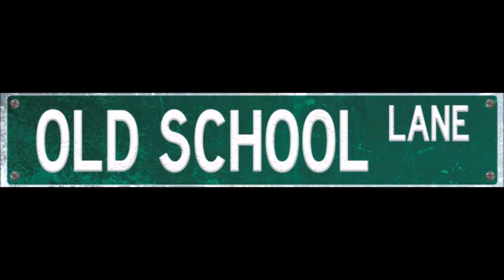Roald Dahl Retrospective Episode 5: Breaking Point (1989)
In this episode of the Roald Dahl Retrospective, Patricia and Arun discuss about the 1989 TNT TV movie Breaking Point starring Corbin Bernsen, Joanna Pacula, and John Glover. Breaking Point is a remake to the 1965 war thriller 36 Hours, which was based on a 1944 short story called Beware of the Dog. The plot takes place during World War II where a U.S major named Jefferson Pike learns about the plans of the battle of Normandy from the army. But the Germans captured and tortured Pike so they can get the information and outsmart the Americans. Pike falls into unconsciousness until a doctor named Walter Gerber and his assistant Anna tell him that he was in a coma, had amnesia for 2 years, the war is over, and his wife died from a head concussion. Pike is suspicious of this statement while warming up to Anna, who looks exactly like his wife. Should Pike trust Gerber and Anna or is there more than what it seems?

Breaking Point was only aired exclusively in the U.S on TNT and was released on VHS. However, it was completely forgotten over time and whenever it's mentioned in the list of Roald Dahl adaptations, it's brought up as a footnote to being a remake of 36 Hours and nothing else. It is noteworthy for being the first remake of a Roald Dahl story. What did Patricia and Arun think of Breaking Point compared to 36 Hours? Is it better than the original or is there a reason why no one remembers it? Listen and find out.